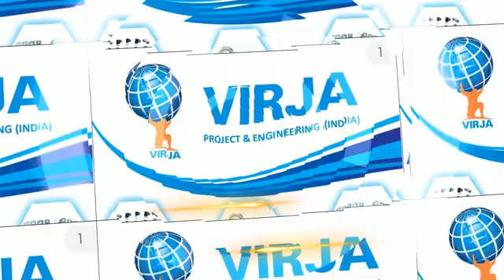VIRJA Project And Engineering (India) - Video